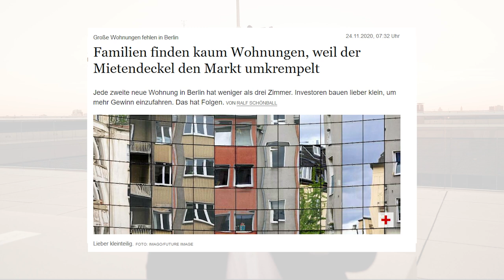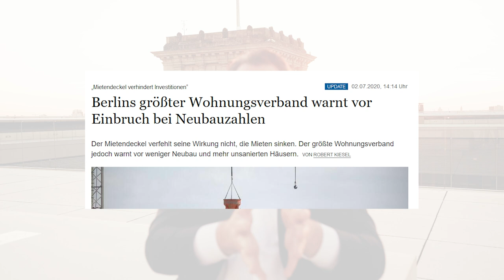Ein Jahr lang gibt es jetzt den Mietendeckel in Berlin, doch was hat er gebracht?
Spoiler: Leider nur günstige Mieten für jene, die sich die teuren Wohnungen in Mitte ohnehin schon leisten konnten. Und dabei ist der Mietendeckel auch noch klimaschädlich und höchstwahrscheinlich verfassungswidrig!

Unser Abgeordneter Daniel Föst erklärt, was es wirklich braucht, um den Wohnungsmangel und die hohen Mietpreise zu bekämpfen: Bauen, statt Mieten deckeln!